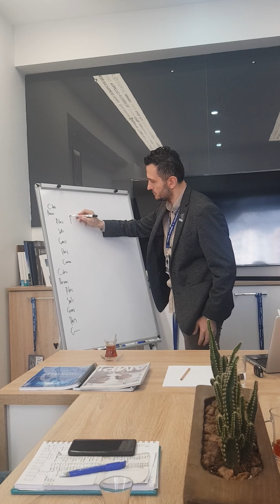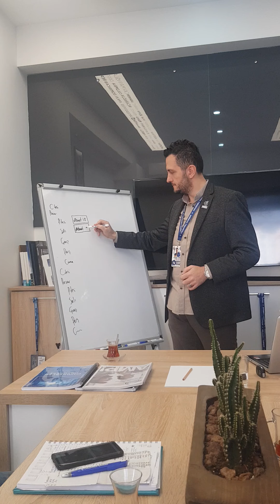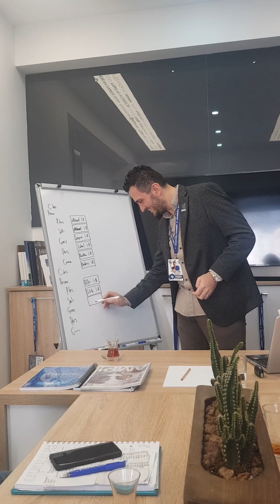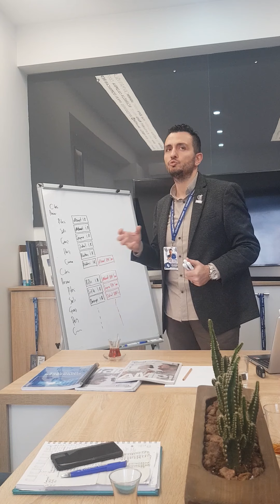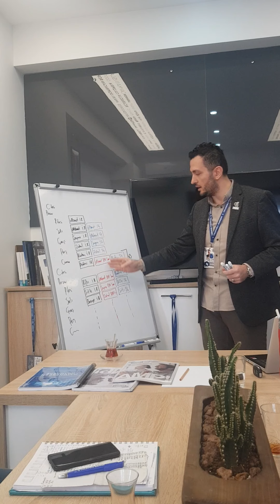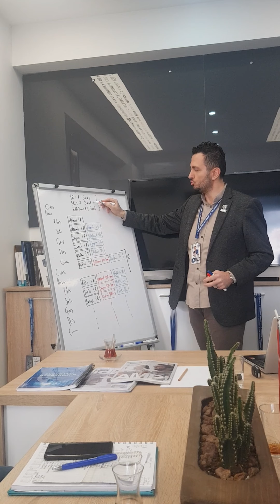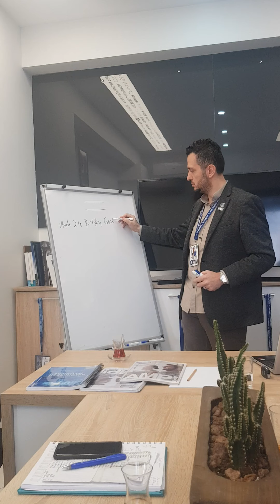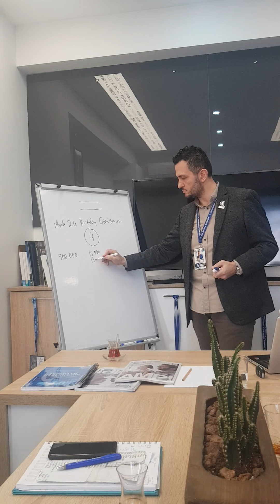06:40 Mümtaz Önal'dan Gayrimenkul Danışmanlığı Oryantasyon Başlangıç Eğitimi Bölüm 10